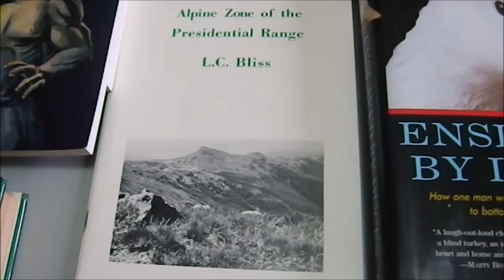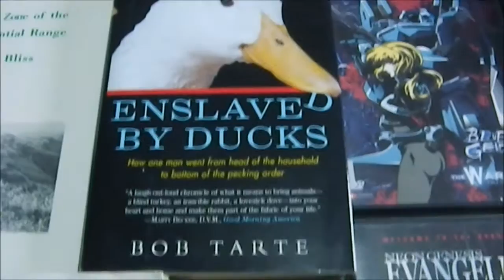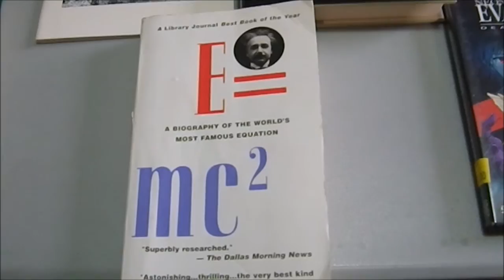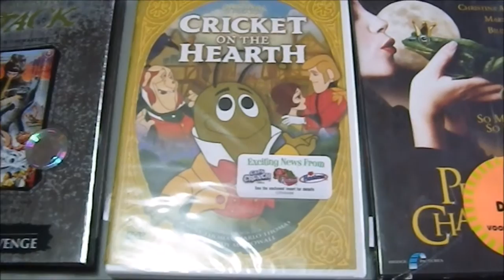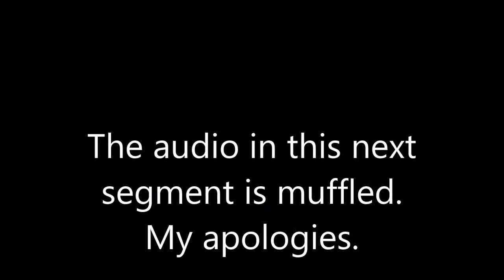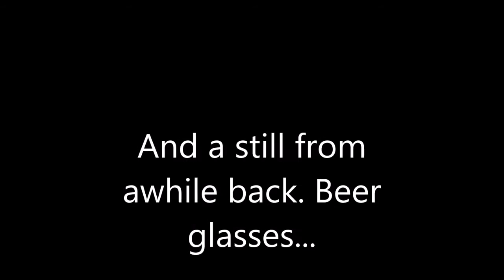Weekend Bargains 03-27-16